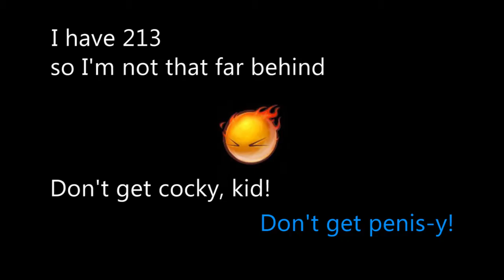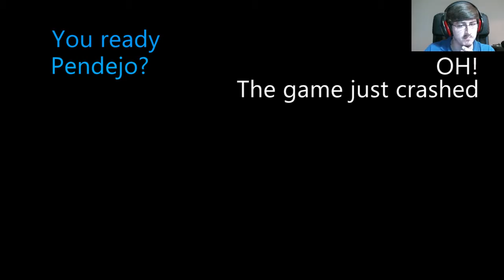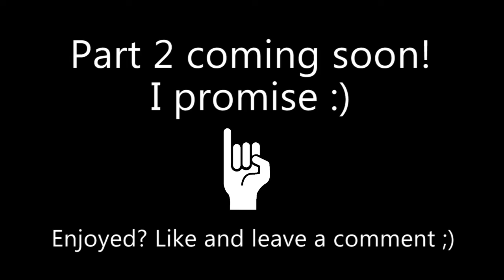LOVE ME! (Orcs Must Die 2)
So here's a bit of the stream I did with my brother a while ago. ENJOY!!!

Cheers!
Slevin